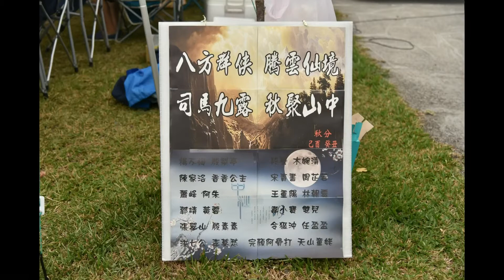九露--司馬限山嵐